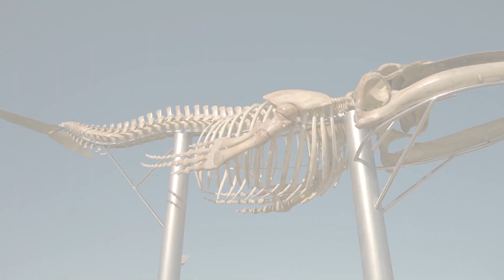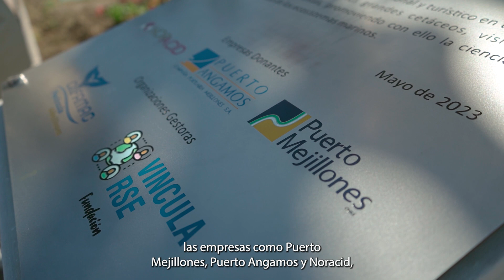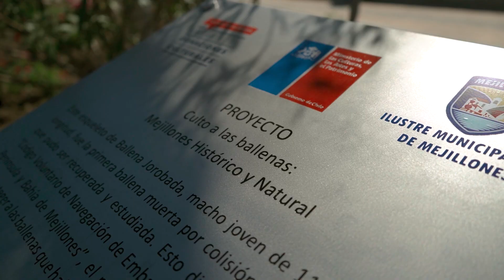Inauguración Proyecto: Culto a las Ballenas, Mejillones Histórico y Natural | Puerto Mejillones 2023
Como parte de nuestro compromiso social y medioambiental, durante el mes de mayo se realizó la inauguración del proyecto "Culto a las Ballenas: Mejillones Histórico y Natural" en el paseo costero de la comuna.